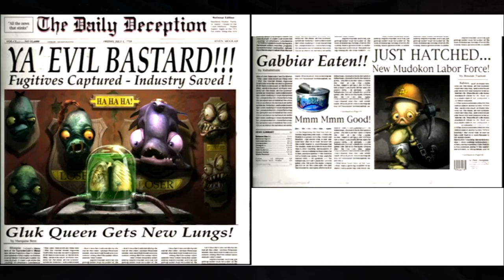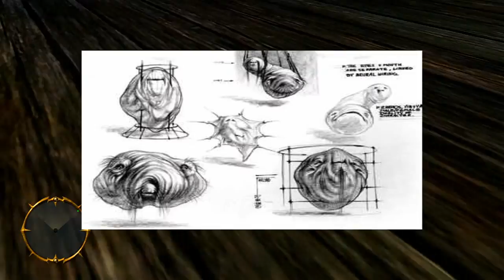Oddworld - Did You Know Gaming? Fanmade by OCDGaming